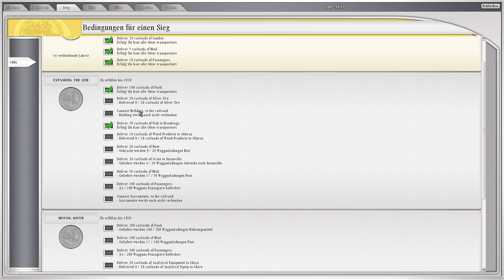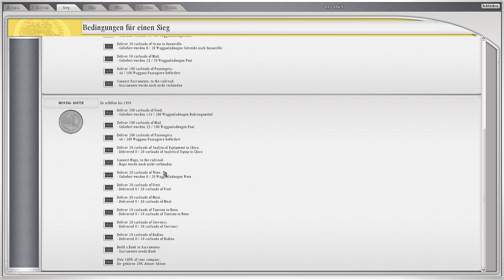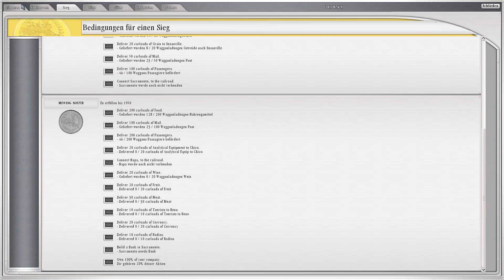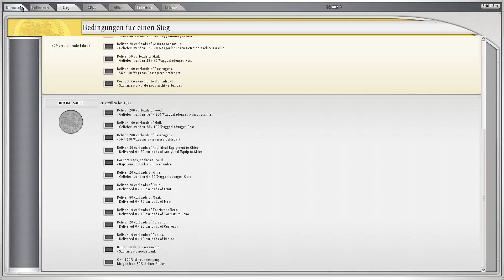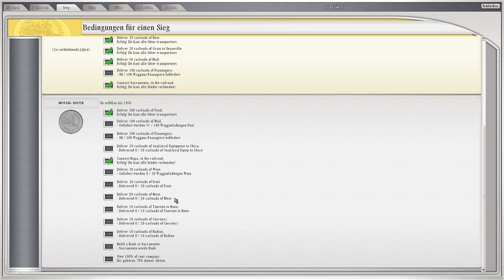Sid Meiers Railroads - XMAS Special 2022 - #03- Northern California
Und wieder einmal ist es soweit ... für Sid Meiers Railroads!
Ich wünsche euch wie immer eine besinnliche Zeit!

→ Let's Play: Sid Meiers Railroads

- Map: Northern California
- KI-Gegner: 0
- Schwierigkeitsstufe: Mogul
- Streckenschwierigkeitsgrad: Mittel

Für dieses Video habe ich kein Geld oder ähnliche Zuwendungen vom Entwickler oder Publisher erhalten. Es ist aber davon auszugehen, dass ich das Spiel selbst in Form eines Keys oder eine Retail-Version kostenlos zur Verfügung gestellt bekommen habe.